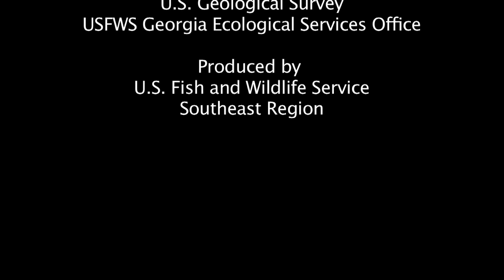Recovering the Robust Redhorse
The U.S. Fish and Wildlife Service is working with Georgia Power, the State of Georgia, the USGS and many other partners to recover a fish once thought to be extinct. Video by Stacy Shelton, Southeast Region, USFWS.